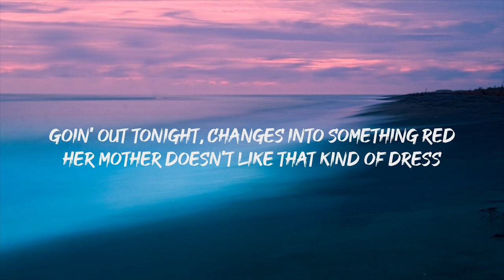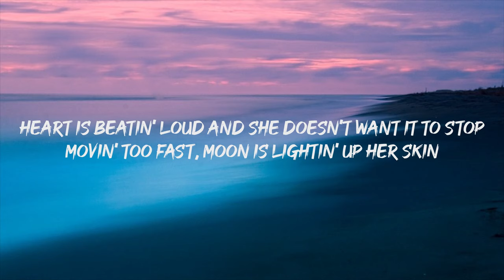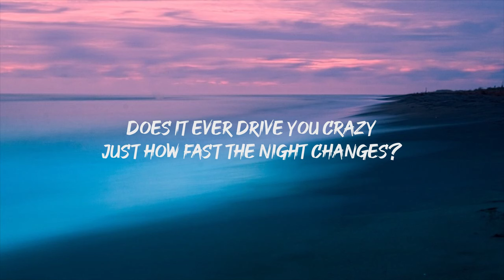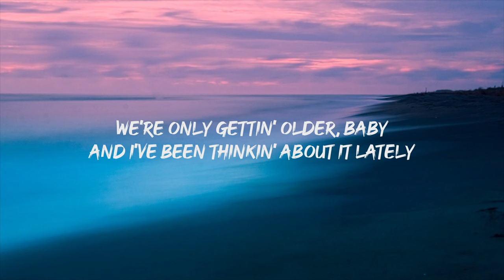One Direction - Night Changes (Lyrics)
Hi, I’m Babel Lyric, a 21-year-old musician from the United States.
Music is more than a passion for me—it’s my life’s rhythm, my voice, and my way of connecting with the world. Every song I create carries a piece of my heart, and I’m excited to share that with you here.

This channel is dedicated entirely to my original music. Join me as I explore melodies and stories that inspire, move, and connect us all.

Thank you for being here—your support means everything to me! 🎶